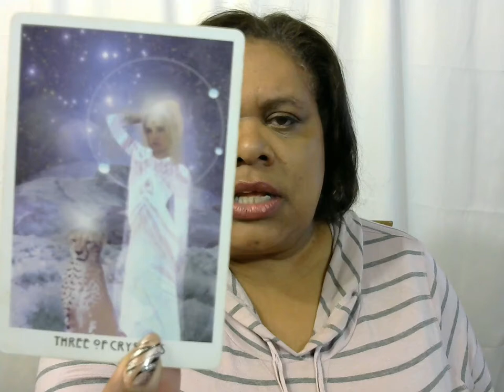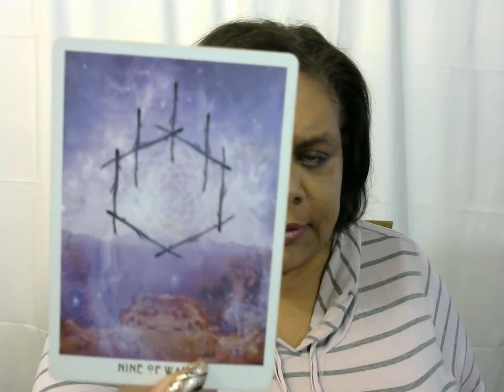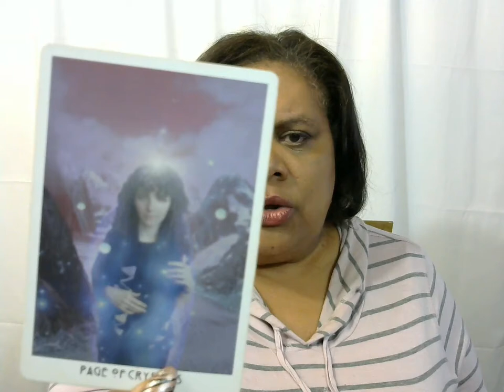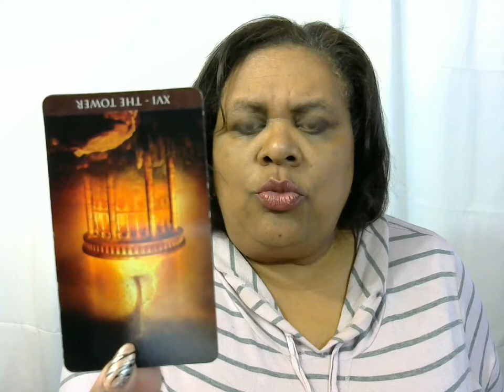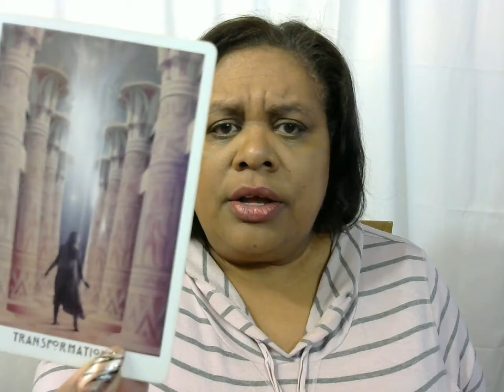Leo Monthly Reading February 2019 | New Starts Are Available To You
Welcome to your monthly reading Leo for February 2019!  There are some awesome new beginnings available to you in all areas of your life if you stay open to them!  Don't stay in any toxic relationship though, be careful not to block your blessings (this just applies to some).  February looks awesome!

Namaste,
Lisa